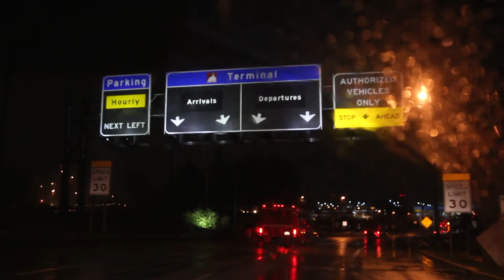A Trip To Guatemala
The Alvarez family returned to Guatemala.